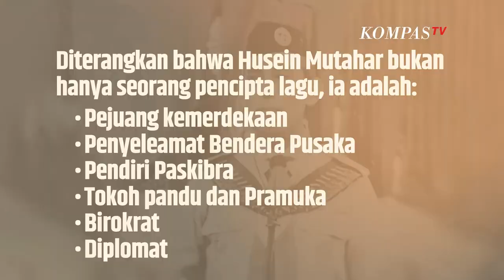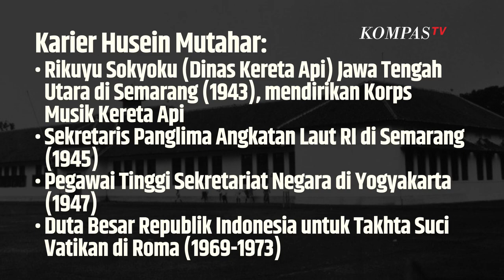Lebih Dekat dengan Husein Mutahar, Tokoh yang Menciptakan Lagu Hari Merdeka| SINAU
KOMPAS.TV -  Lebih Dekat dengan Husein Mutahar, Tokoh yang Menciptakan Lagu Hari Merdeka.

Lagu Hari Merdeka dirilis oleh Husen Mutahar pada tahun 1946. Lagu tersebut sebagai bentuk rasa syukur atas kemerdekaan Indonesia di tahun 1945.

Melansir dari Kompas.com berdasarkan buku Husein Mutahar, Pengabdian dan Karyanya. Diterangkan bahwa Husein Mutahar bukan hanya seorang pencipta lagu, ia adalah:

 Pejuang kemerdekaan Penyeleamat Bendera Pusaka Pendiri Paskibra Tokoh pandu dan Pramuka Birokrat DiplomatHusein Mutahar lahir di Semarang, 5 Agustus 1916 dari keluarga Arab-Indonesia yang termasuk kelompok Sayyid atau keturunan Nabi Muhammad.

Lagu-lagu Ciptaan Husein Mutahar yang Populer di Antaranya:

 Syukur (1945) Hari Merdeka (1946) Hymne Pramuka (1964)Husein Mutahar wafat di Jakarta 9 Juni 2004 di usia 88 tahun. Dimakamkan di Pemakaman Jeruk Purut, Jakarta Selatan.

Baca Juga Awas Kena Blokir, Ini Ciri-ciri Handphone dengan IMEI Ilegal|SINAU di